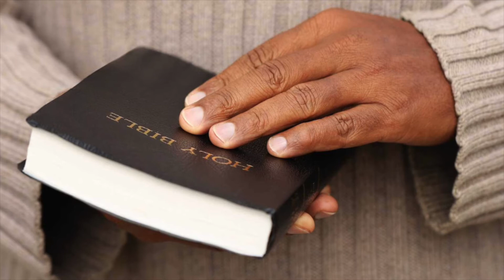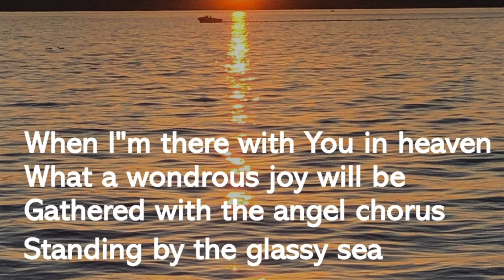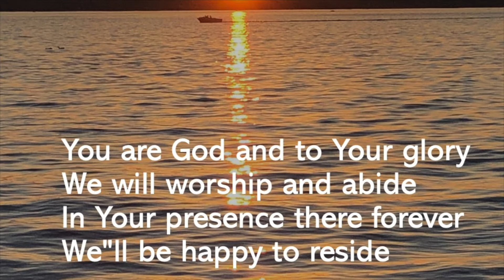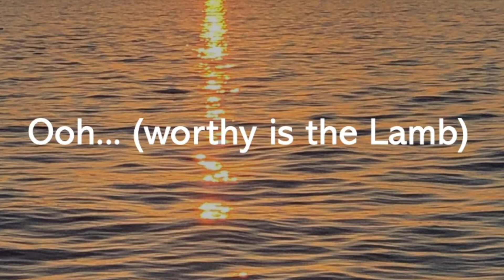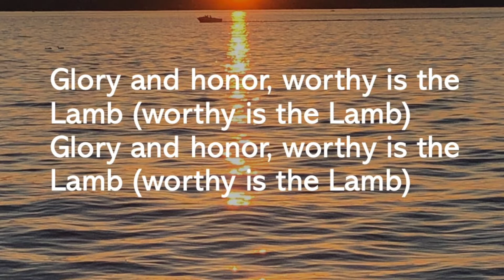HolgateCOC Sept 26 2021